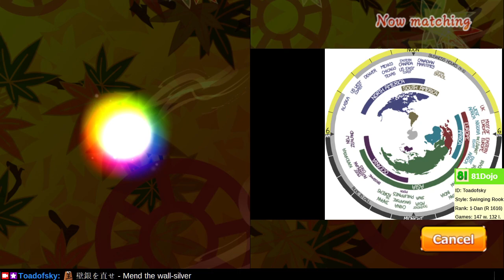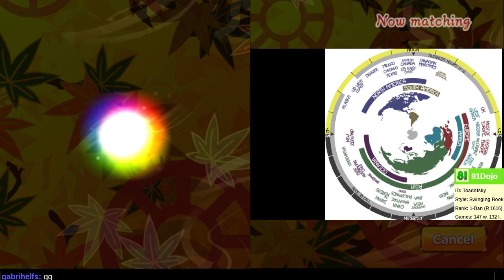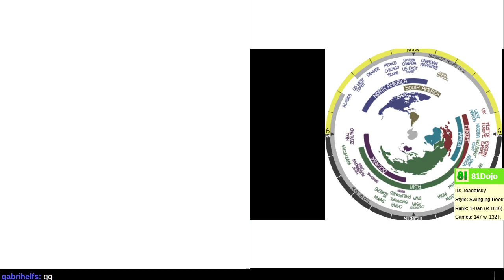[315] Path to 14-kyu on Shogi Wars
Watch what the opponent is aiming at.